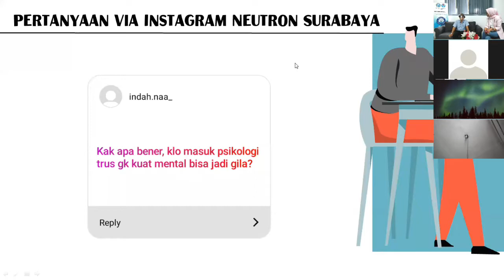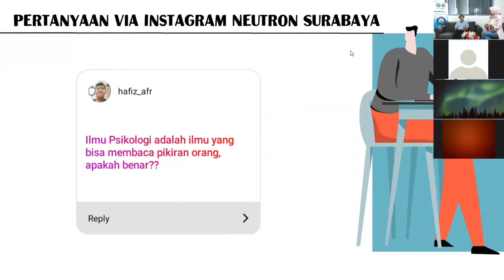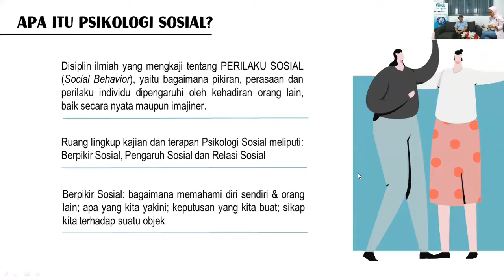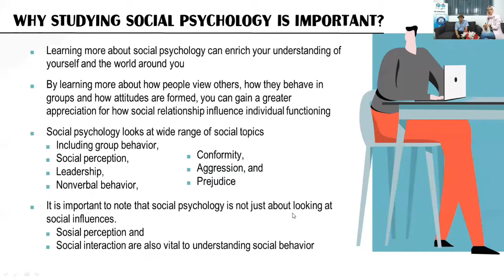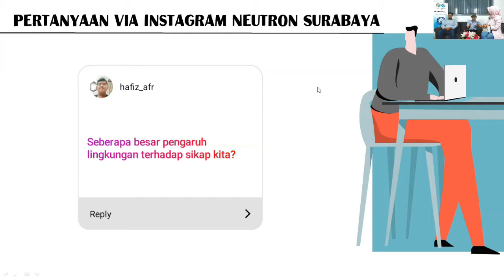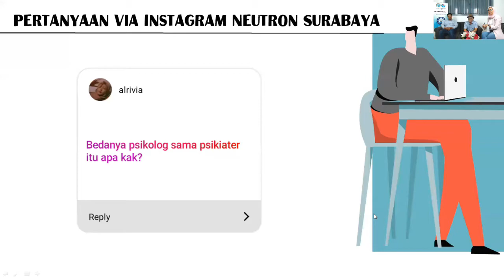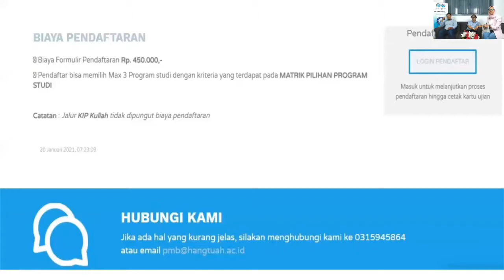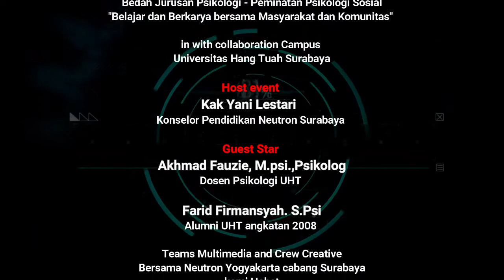Bedah Jurusan Psikologi - Peminatan Psikologi Sosial - Belajar&Berkarya bersama Masyarakat&Komunitas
BEDAH JURUSAN yang membahas tentang fakultas psikologi, karena kita (neutron Surabaya) collabs with fakultas psikologi Universitas Hangtuah Surabaya pada tanggal 06 Februari 2021